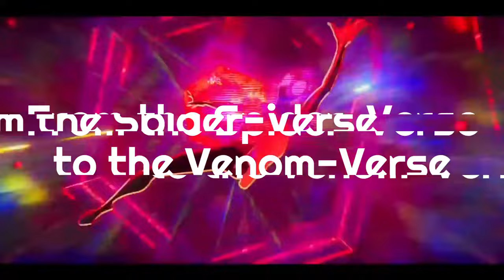Venom Vlog #837: Madame Web Trailer Thoughts